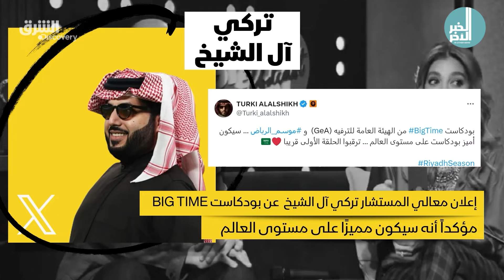الخبر الآخر - بودكاست موسم الرياض يجمع أصالة وعمرو أديب | الشرق ديسكفري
بودكاست Big Time حيث طرح المستشار تركي آل الشيخ رئيس الهيئة العامة للترفيه البوستر الرسمي الأول لبودكاست big time، والذي يقدمه الإعلامي عمرو أديب مع المطربة أصالة نصري، المزيد عبر

يمكنكم متابعة أيضا قنواتنا المتخصصة

للترددات:

عرب سات القمر بدر8 التردد 11919 -- الاستقطاب أفقي Horizontal -- معدل الترميز 27500 -- معدل الخطأ -- 3/4 -- تعديل DVS-2
نايل سات القمر E7WA  التردد 12360 -- الاستقطاب عمودي Vertical -- معدل الترميز 27500 -- معدل الخطأ -- 3/4، تعديل DVS-2